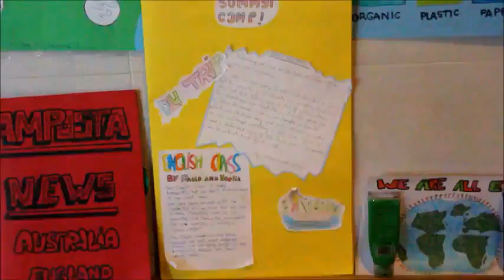Lipdup de la 1 Quincena Amposta 2014 - Interway Idiomas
- Gran trabajo de nuestros chicos del Campamento de Colonias Amposta 2014!  Interway Idiomas somos especialistas en la organización de cursos de idiomas en el extranjero. ¡Tú elige el lugar y nosotros ponemos el resto!